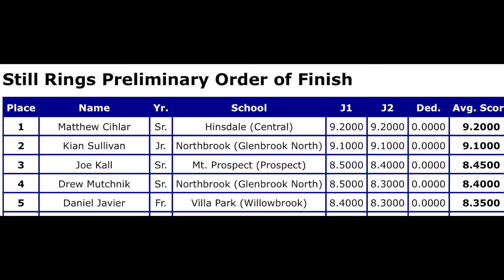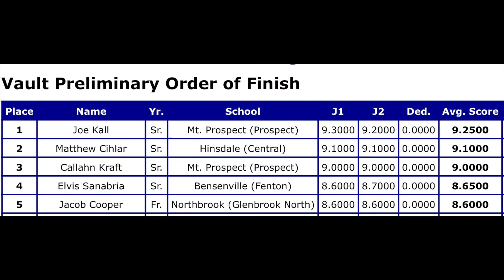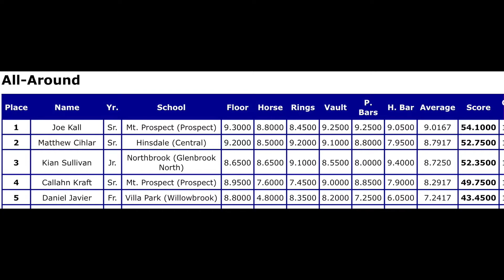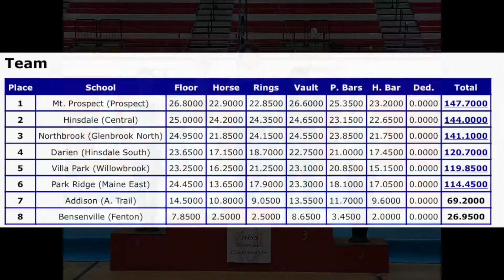PHS Boys Gymnastics IHSA Hinsdale Central Sectional 5 2 22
Thanks to the following people for the music:

"Alexander Nakarada - Valhalla" is under a Creative Commons (CC-BY 3.0) license